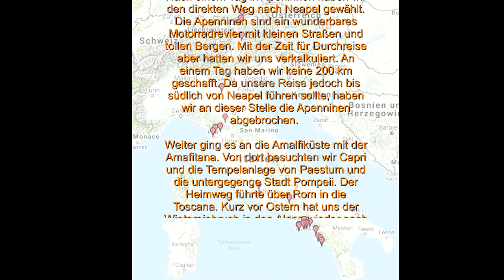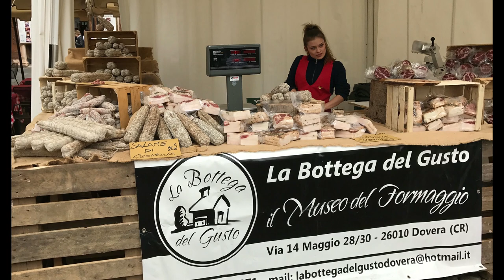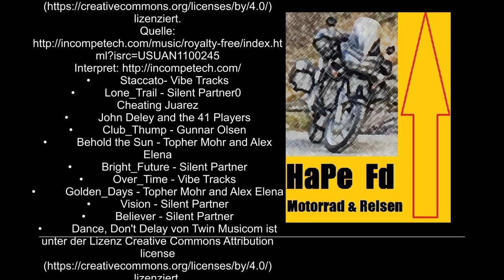Amalfitana - Neapel - Pompeii - Pisa mit dem Motorrad im April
Unser Motorradjahr 2017 beginnt mit einer Reise zur Amalfiküste

Wir starteten im April in Richtung Achensee. Über Nauders und Mantua versuchten wir unseren Weg über die Apenninen nach Salerno an der Amalfiküste zu finden.

Nach einem Tag in den Apeninnen haben wir den direkten Weg nach Neapel gewählt. Die Apenninen sind ein wunderbares Motorradrevier mit kleinen Straßen und tollen Bergen. Mit der Zeit für Durchreise aber hatten wir uns verkalkuliert. An einem Tag haben wir keine 200 km geschafft. Da unsere Reise jedoch bis südlich von Neapel führen sollte, haben wir an dieser Stelle die Apenninen abgebrochen.

Weiter ging es an die Amalfiküste mit der Amafitana. Von dort besuchten wir Capri und die Tempelanlage von Paestum und die untergegenge Stadt Pompeii. Der Heimweg führte über Rom in die Toscana. Kurz vor Ostern hat uns der Wintereinbruch in den Alpen wieder nach Hause getrieben.